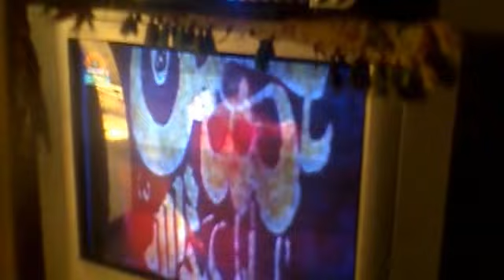MohammedAli Gujrati Interview In Qum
Interview In Qum